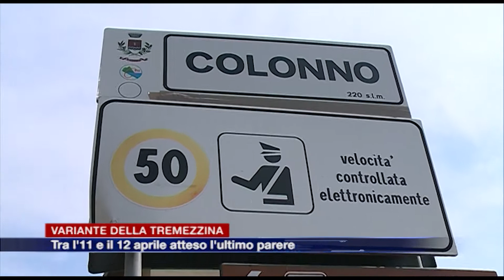Etg - Variante della Tremezzina: Roma accelera, atteso tra l’11 e il 12 aprile l’ultimo parere